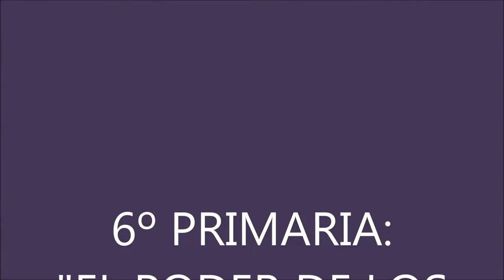El poder de los